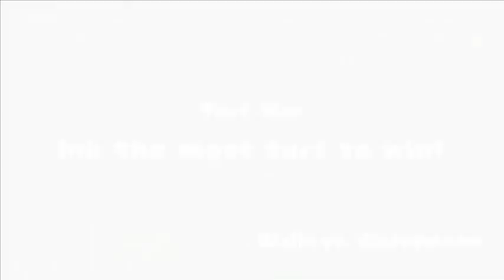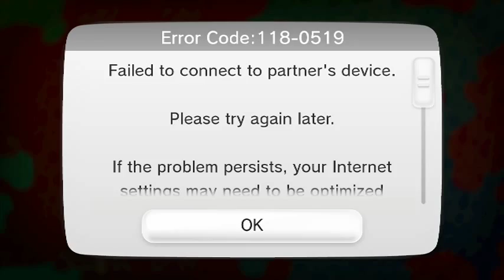Splatoon Playthrough - Splatfest: Cats vs. Dogs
Staying up late has its perks.